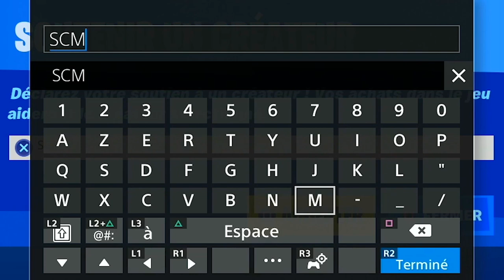INFLIGER DES DÉGÂTS A DES ADVERSAIRES AVEC DES FUSILS A ÉNERGIE STARK INDUSTRIES FORTNITE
▬▬▬▬▬▬▬ • BIENVENUE 😍 • ▬▬▬▬▬▬▬

▬▬▬▬▬▬▬ • PARTENAIRES 💪 • ▬▬▬▬▬▬▬

"SOISCOOLMEC"
"STRIKESOISCOOL"

.▬▬▬▬▬▬▬ • TOP DON 💰 • ▬▬▬▬▬▬▬

▬▬▬▬▬▬▬ • MUSIQUE OUTRO 🎵 • ▬▬▬▬▬▬▬